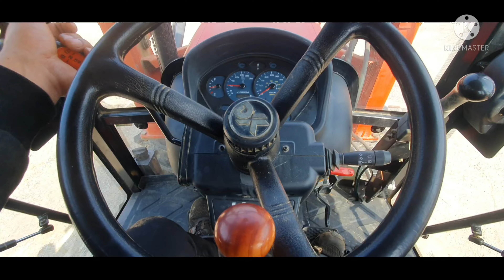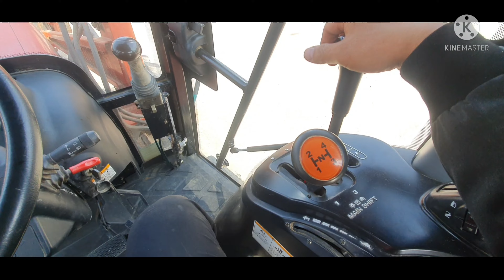국제트랙터 5015-N / 퍽! 소리후 부변속레버가 됐다가 또 안됐다가...1탄